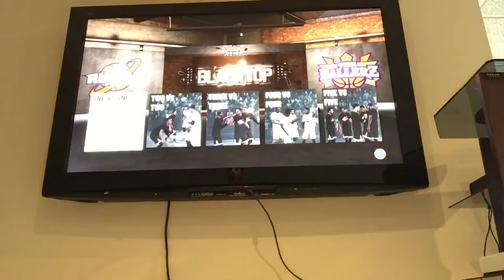NBA 2K Who’s Better: Episode 4 Garnett vs Shaq and Magic vs Bird